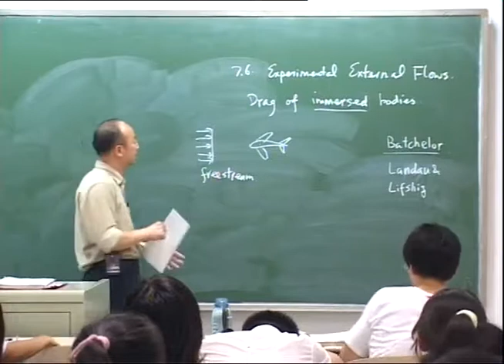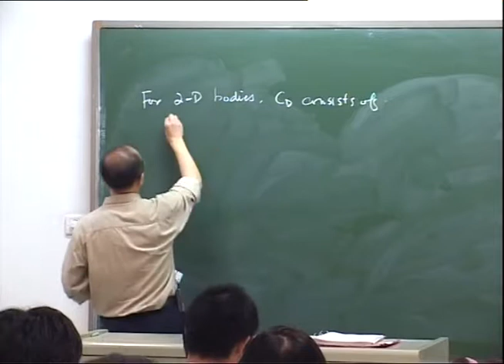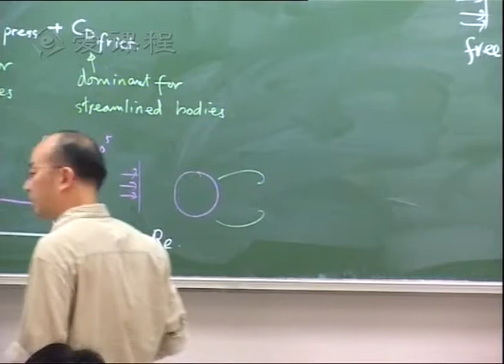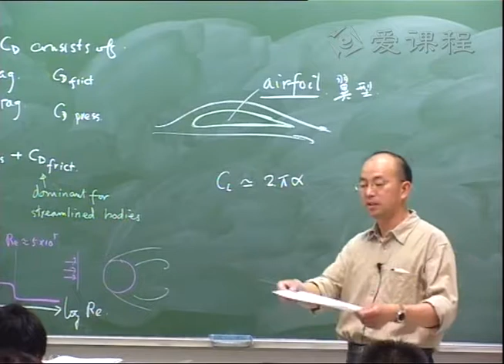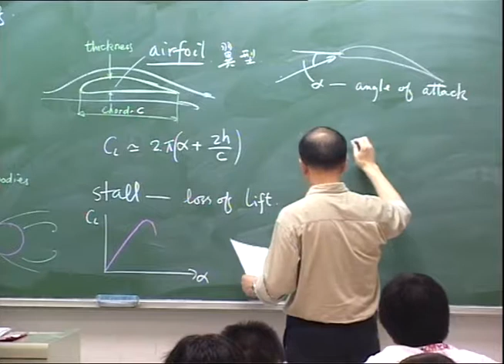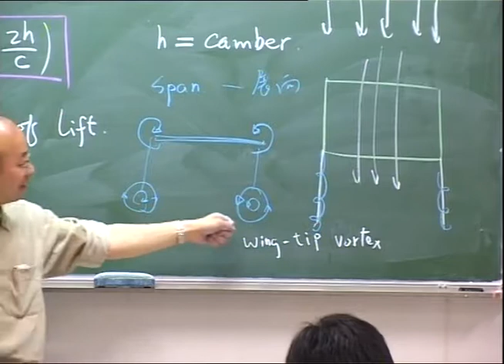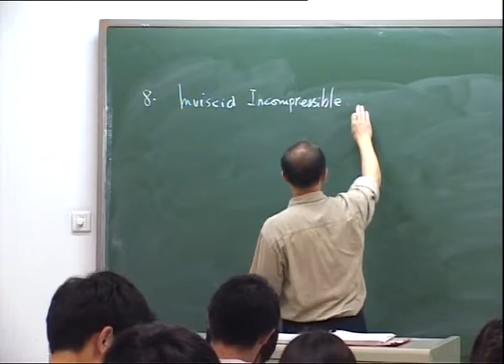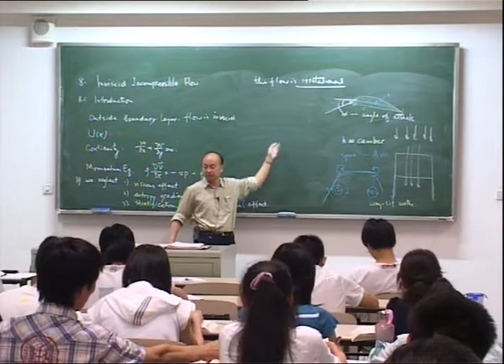49 教学录像 第六章 4（2） 清华大学 流体力学